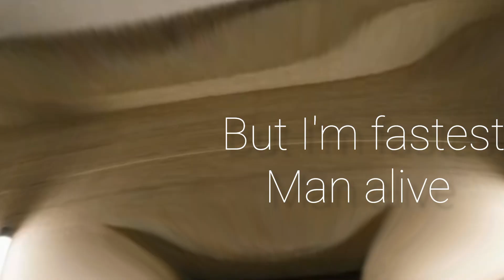BRO THINKS HE'S FLASH💀💀